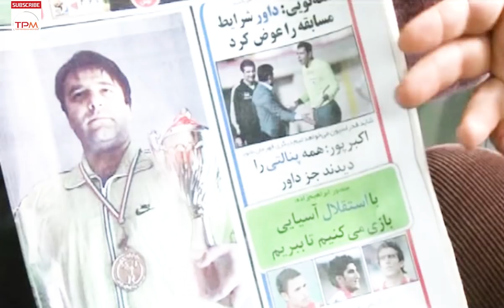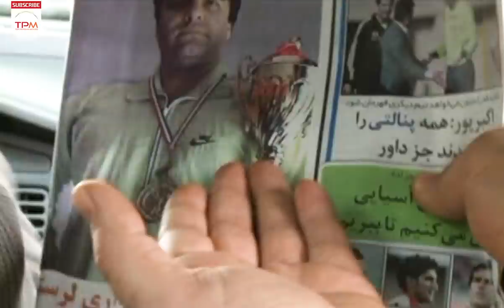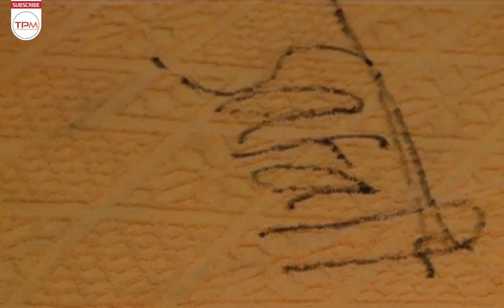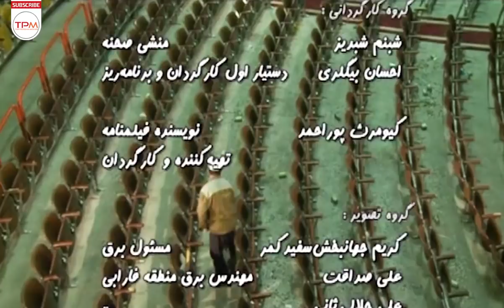فیلم کمدی ایرانی بی ستون چهلستون | Persian Movie Bi Sotune Chehel Sotun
داستان این قسمت از فیلم روایت ورزشکار وزنه بردار معروفی است که به تهران آمده و مسافر مهمانخانه می‌شود و حمزه به شدت از او استقبال میکند و سوالاتی از او دارد و.
داستان سریال ایرانی مهمانخانه گلشهر از جایی شروع می شود که آقای گلشهر یک مسافرخانه قدیمی را که حالا به یک ساختمان متروکه و دورافتاده در گوشه ای از شهر تبدیل شده، بازسازی می کند و آن را به مهمانخانه ای مجلل تبدیل می کند و خودش هم در آن مشغول به کار می شود.

خلاصه داستان فیلم کمدی ایرانی بی ستون چهلستون👆👆👆
 اطلاعات کلی فیلم کمدی ایرانی بی ستون چهلستون 👇👇👇

کارگردان: کیومرث پور احمد
تهیه کننده : داریوش باباییان
نویسنده : کیومرث پور احمد - اصغر عبدالهی
ژانر: خانوادگی - کمدی
بازیگران فیلم کمدی ایرانی بی ستون چهلستون
مهرانه مهین ترابی
طناز طباطبایی
ثریا قاسمی
امیر غفارمنش
فرزین محدث
مهدی احمدی
Summary of the Persian Movie Bi Sotune Chehel Sotun 👇👇👇👇

The story of the film begins where Mr. Golshahr reconstructs an old inn, which is now an abandoned and remote building in a corner of the city, and turns it into a luxurious guest house, where he himself is engaged. It works.
Persian Movie Bi Sotune Chehel Sotun Casts 👇👇👇

Tannaz Tabatabayi
Mehraneh Mahin Torabi
Soraya Ghasemi
Farzin Mohades
Amir Ghafarmanesh
General Info. about Persian Movie Bi Sotune Chehel Sotun 👇👇👇
Director: Kiyoomars Poor Ahmad
Genre: Familly-Comedy

خبرهای دست اول و کلی سرگرمی باحال دیگه 👇🏻👌